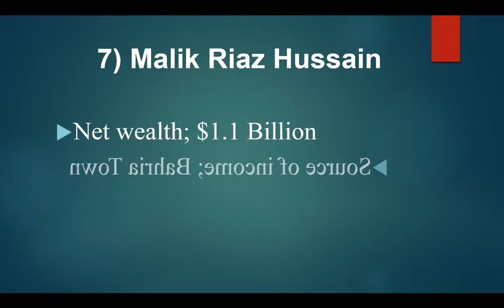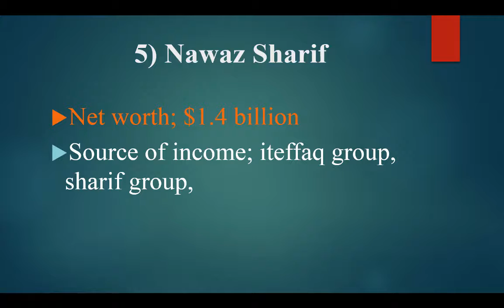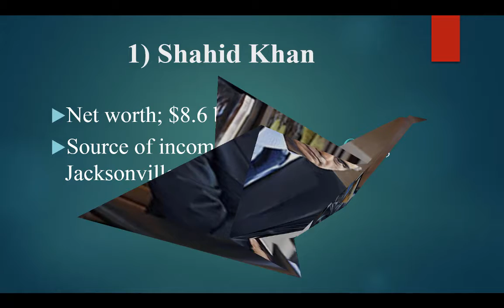9 richest pakistani personalities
9 richest pakistani personalities